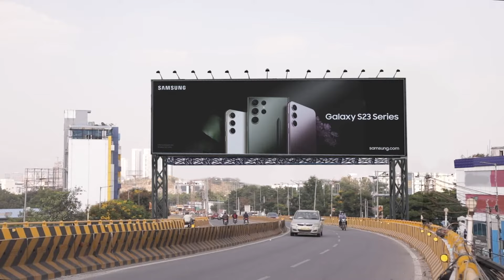Kalyanam Kamaneeyam - కళ్యాణం కమనీయం - Telugu Serial - EP - 328 - Meghana Lokesh - Zee Telugu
Viraj and Chaitra realise that Smiley and Hamsa are hiding in the car trunk to follow them and take another route to trouble them. The couple leave them back at home, and the family members find them.

Show Name : Kalyanam Kamaneeyam
Producer/Star Cast : Meghana Lokesh, Madhusudhan
Episode No : 328

Chaitra and her sister set out on a pursuit of reuniting with their estranged mother, Seetharatnam. In this journey, Chaitra meets Viraj, a rockstar and heir to Seetharatnam’s shelter home.